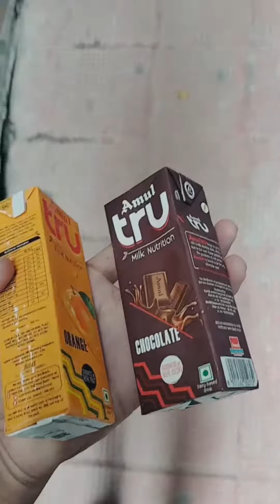50 day's vlog challange||day-14